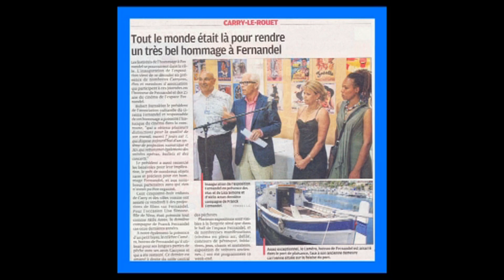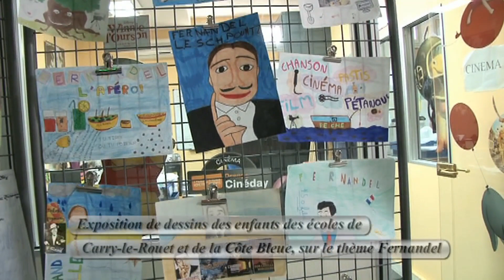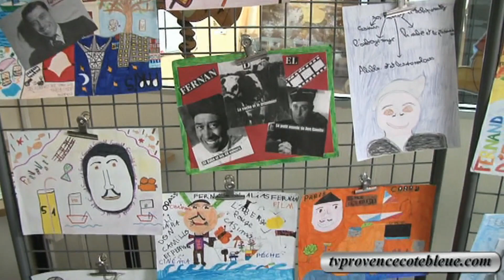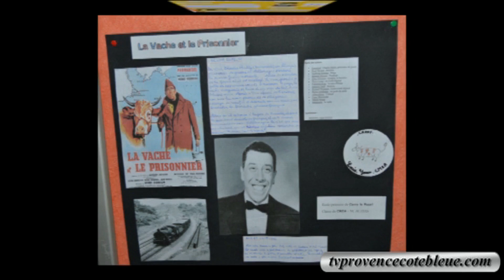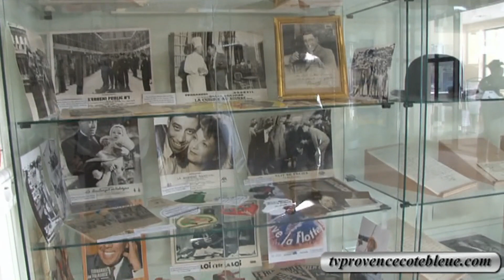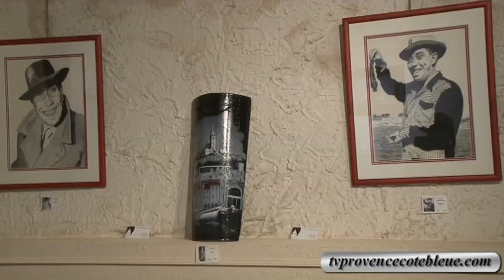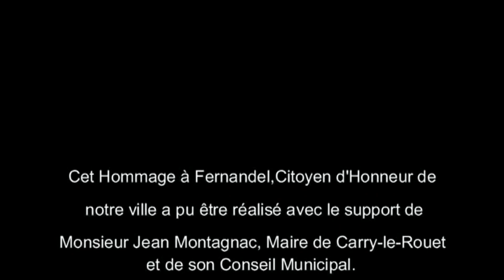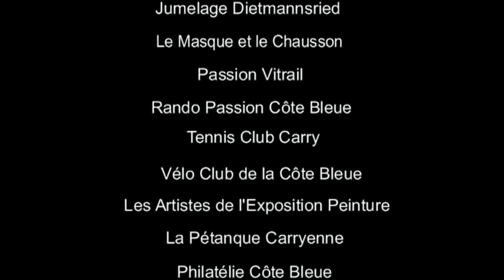Hommage à Fernandel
Suite à l’hommage à Fernandel qui à été organisé a Carry-le-Rouet en juin 2014, l’association Carry Vidéo Production a couvert toute la manifestation .Cette vidéo est un vecteur qui permettra de garder en mémoire l’image de ce grand acteur qu’était Fernandel citoyen d’honneur de la ville de Carry-le-Rouet.